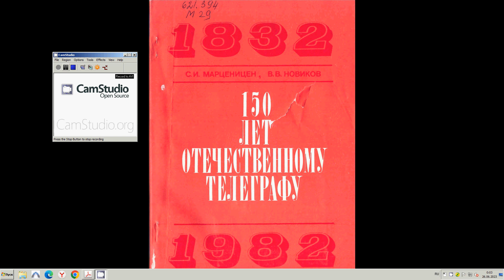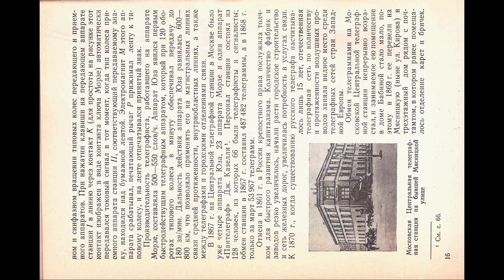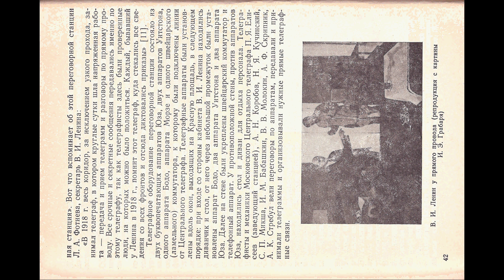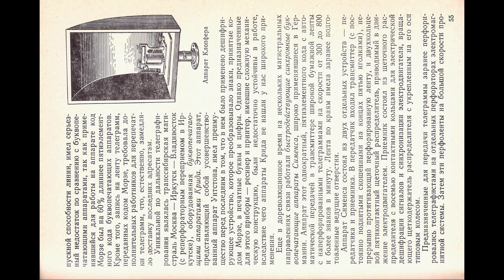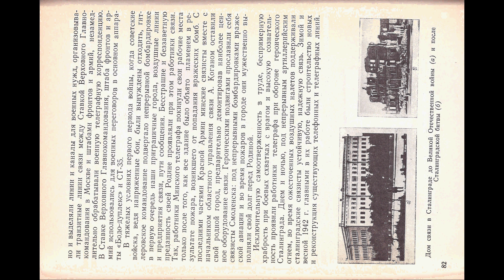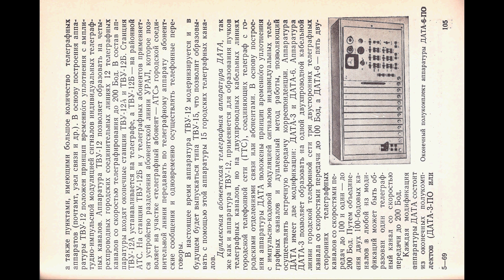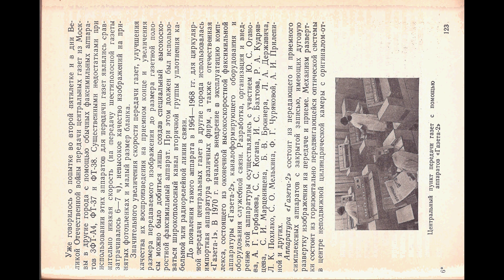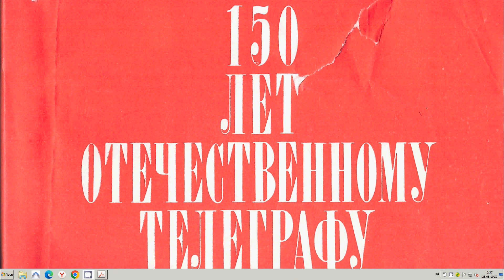С. И. Марценицен, В. В. Новиков 150 ЛЕТ ОТЕЧЕСТВЕННОМУ ТЕЛЕГРАФУ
Загрузать ПДФ бесплатно
Рассказывается об истории развития электрической телеграфной связи, участии работников телеграфов в дореволюционном рабочем движении, в годы Великой Октябрьской социалистической революции, а также Великой отечественной войны. Особое внимание уделено развитию и совершенствованию средств телеграфной связи на базе автоматизации производственных процессов и использования электронной техники. Приводятся сведения о каналообразующей аппаратуре, современных автоматических коммутационных телеграфных станциях, электронных рулонных телеграфных аппаратах, факсимильной аппаратуре, технике передачи газет по каналам связи, излагаются перспективы развития телеграфной связи.
Для широкого круга работников телеграфной связи.
Предисловие
21 октября 1982 г. исполняется 150 лет со дня публичной демонстрации созданного выдающимся русским ученым П. Л. Шиллингом первого в мире электромагнитного телеграфного аппарата.
Телеграфная связь как составная часть хозяйства связи и один из главнейших видов электрической связи страны имеет свою славную историю и революционные традиции.
Связисты Московского, Ленинградского и других телеграфов внесли достойный вклад в революционное движение и в дело победы Великой Октябрьской социалистической революции. После установления Советской власти работники телеграфов в тяжёлых условиях гражданской войны и иностранной интервенции сумели обеспечить молодую республику надежной и быстрой связью.
В годы первых пятилеток коллективы телеграфов развернули стахановское движение за повышение производительности труда и лучшее использование техники. В годы Великой Отечественной войны работники телеграфов, как и все советские люди, встали на защиту социалистического отечества. Большое число работников телеграфов было призвано в ряды Красной Армии, значительная часть телеграфной аппаратуры и оборудования предприятий передана военным организациям. Несмотря на военные тяготы, телеграфы ни на один день не прекращали своей работы по обеспечению фронта и тыла связью.
Победоносно закончив войну, советский народ принялся за восстановление разрушенного хозяйства. И вновь коллективы телеграфов в передовых рядах — они помогают восстанавливать в освобождённых городах и областях телеграфные предприятия, отправляют им различную аппаратуру и оборудование, помогают кадрами.
Особенно бурное развитие телеграфной техники наблюдалось в послевоенные годы, когда появились новые системы, аппаратура и оборудование, открыты новые цеха.
Телеграфная связь сегодня — это частотные, временные и частотно-временные телеграфные каналы, автоматизированная передача телеграмм с помощью электромеханических и электронных телеграфных аппаратов, абонентский телеграф, автоматические координатные коммутационные станции прямых соединений, электронные центры коммутации сообщений ЦКС-Т, станции «Телекс», передача данных для вычислительных центров, факсимильная передача неподвижных изображений и высокоскоростная передача полос центральных газет, стартстопно-синхронная аппаратура для радиотелеграфной связи с автоматическим обнаружением и исправлением ошибок и т. д.
Ограниченный объём книги не позволил авторам рассмотреть все вопросы, связанные с историей телеграфной техники, а также все изобретения и усовершенствования, внесенные в телеграфную аппаратуру и оборудование за столь длительный срок. Цель, к которой они стремились, — это дать краткий исторический обзор развития отечественной телеграфной связи, познакомить читателей с её перспективами.
При подготовке книги были использованы материалы по истории Московского, Ленинградского и других телеграфов, публикации в книгах и журналах, ведомственные и архивные материалы.
Все замечания по книге просьба направлять в издательство «Радио и связь» по адресу: 101000, Москва, Главпочтамт, а/я 693.
Авторы